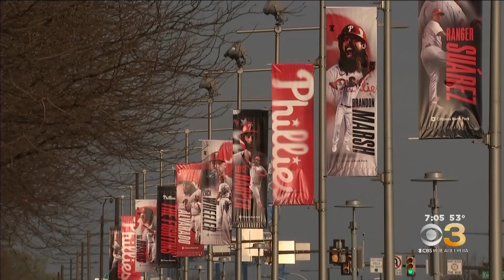Phillies fans can't wait for home opener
Despite the rough start so far, fans are excited, Ross DiMattei reports.